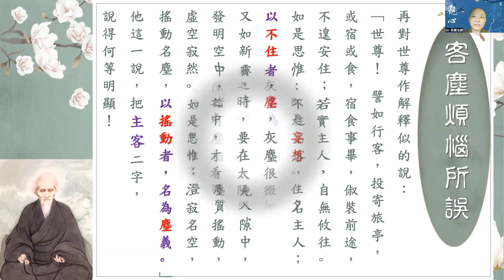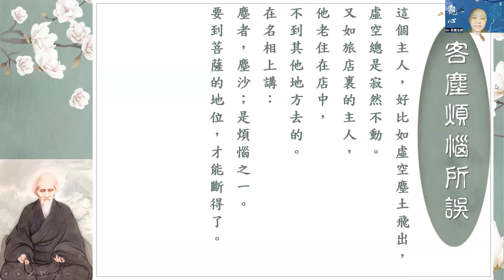［觀心一支香］166 虛雲老和尚禪七開示集 上海玉佛寺禪七開示次七第三日01 客塵煩惱所誤 見輝法師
今天第二七的三天又過去了。
功夫做純熟了的人，
動靜之中都有把握，
有什麼心去分別他一七二七，三天二天呢？
但是初發心的人，
總要努力精進，
莫糊糊塗塗的打混，
把光陰錯過了。
我現在再說一個比喻給你們初發心的聽，
希望好好聽著。
諸方禪堂中所供的一位菩薩，是一位聖僧，
他是釋迦如來的老表，名阿若憍陳如尊者。
世尊出家時，
他的父王派父族三人、母族二人，
往雪山照顧他，
此尊者是母族二人之一。
世尊成道後，
初至鹿野苑，
為之說四諦法，
這位尊者最初悟道。
同時此尊者是世尊諸大弟子中的第一位出家者，故名聖僧，又名僧首。
他的修行方法在《楞嚴經》中說得很明顯：
‘’我初成道於鹿苑中，
為阿若多五比丘等，
及汝四眾，
言一切眾生不成菩提及阿羅漢，
皆由客塵煩惱所誤，
汝等當時因何開悟，
今成聖果？‘’

這是佛告訴我們不成菩提及阿羅漢的原因，
並追問當時在會諸大弟子的開悟，
是用何法而成功的。
這時候獨有憍陳如尊者了解這個法子，
所以他在這會中站立起來，答覆世尊曰：
‘’我今長老，
於大眾中，
獨得解名，
因悟客塵二字成果。‘’

他說了之後，
再對世尊解釋說：
‘’世尊，
譬如行客，
投寄旅亭，或宿或食，宿食事畢，俶裝前途，不遑安住；
若實主人，自無攸往。如是思惟，不住名客，住名主人，
以不住者，名為客義。又如新霽；
清暘升天，光入隙中，發明空中，諸有塵相，塵質搖動，虛空寂然。如是思惟，澄寂名空，搖動名塵，以搖動者，名為塵義。‘’

他這一說，
把主客二字，
說得何等明顯。
但是你要知道，
這是一個比喻，
是告訴我們用功下手的方法。
即是說，
我們的真心是個主，
他本是不動的，
動的是客，
即是妄想。
妄想猶如灰法，
灰法很微細，
它在飛騰之時，
要在太陽照入戶牖時，或空隙之中，
才看得見。
即是說，
我們心中的妄想，
在平常的動念中並不知道，
一到清靜修行靜坐用功的當中，
才知道許多的雜念在不斷的起伏。
在這妄念沸騰的當中，如果你功夫不得力，
那就作不得主，
故不得悟道，
流浪生死海中，
今生姓張，
再生又姓李，
如客人投宿旅店一樣，經常要換地方。
但我們的真心，
卻不是這樣，
它總是不去不來不生不滅的常住不動，
故為主人。

這個主人，
好比虛空法塵飛出，
虛空總是寂然不動。
又如旅店裡的主人，
他老住在店中，
不到其他地方去的。
在名相上講，
塵者塵沙，
是煩惱之一，
要到菩薩的地位，
才能斷得了；